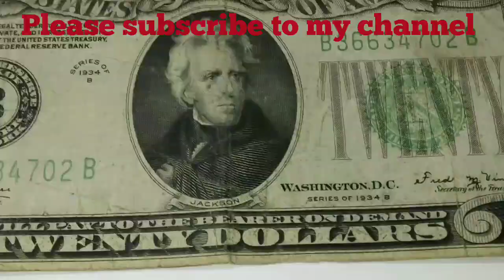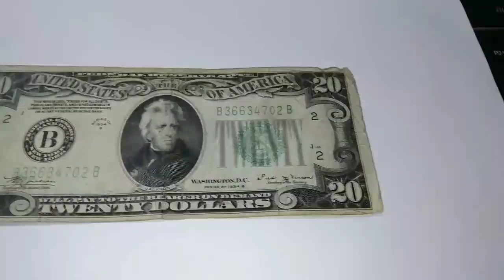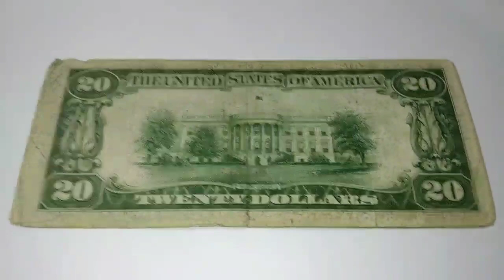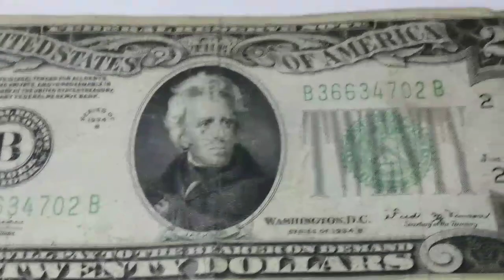Old $20 Bill found in circulation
Very nice to find this older $20 Bill in circulation. Keep on searching$$ There is so much money today in circulation that is worth so much.